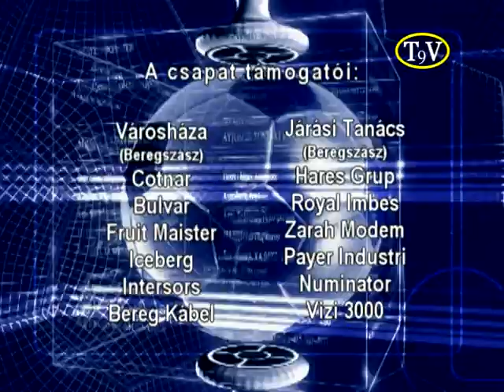SC Beregvidék-FC Szlovhlib 2-0